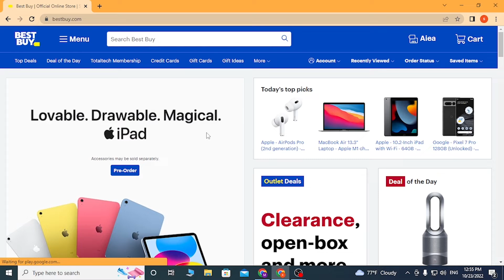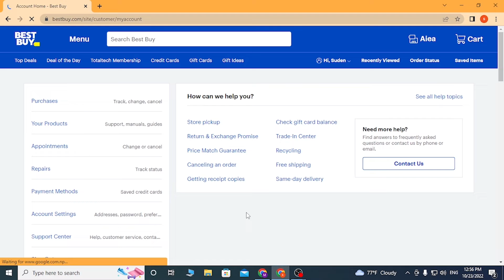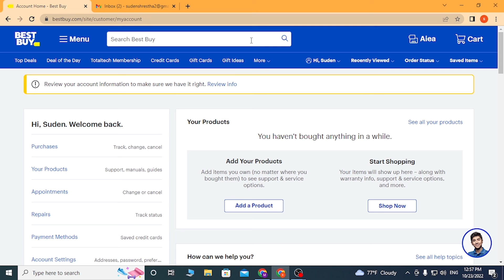How to Create Best Buy Account | Sign-Up Best Buy Account | Register Account on Best Buy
If you're an avid shopper at Best Buy, it's a good idea to create an account to access exclusive deals, save items to your wishlist, and manage your orders. In this video, we'll show you how to create a Best Buy account in just a few simple steps.

Step 1: Go to the Best Buy website
Step 2: Click on the "Account" icon in the top-right corner of the homepage
Step 3: Select "Create Account"
Step 5: Fill in your shipping and billing information
Step 7: Click "Create Account"

Congratulations! You've successfully created a Best Buy account. Now you can enjoy shopping with ease on the Best Buy website.